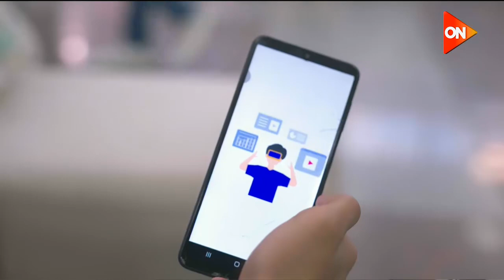بنك الطعام هيعمل شراكات غير تقليدية مع الشركات الفائزة في الفرصة- الفرصة مع لميس الحديدي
بنك الطعام هيعمل شراكات غير تقليدية مع الشركات الفائزة في الفرصة.. شاهد التفاصيل